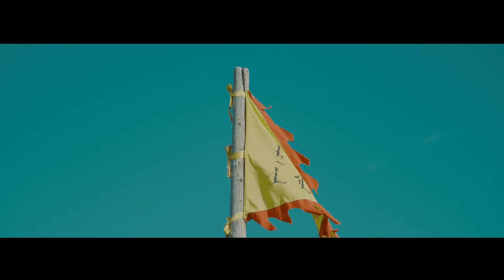Chuluunchimeg - Arvagar Heer | Чулуунчимэг- Арвагар хээр (Official video)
"АРВАГАР ХЭЭР"

Үг:Ч.Чагнаадорж
Ая: Д.Цэвээнравдан УГЗ

Үйзэн вангийн хошуу даншигийн түрүү соёрхлоо
Үрээ мориний давхил Шар талаар цуурайтлаа
Салхин зэв хүлгийн хийморь оршон айрагдлаа
Сайхан хангайн нутагтаа Арвагар хээр нь алдаршлаа

Долоон хошуу даншигт босоо давхисан ажнай минь
Домогт халхын буян Арвагар хээр хүлэг минь
Хулан эцдэг хөндийгөөр атирч хийссэн салхи минь
Хурдан буян цуцаасан Арвай хээрийн домог минь

Цуутай хүлгийн тоосонд тэнгэрийн шувууд төөрлөө
Цуурайт хадны бэлээс янцгаах чимээ сонсогдлоо
Хадган шүншиг зангидсан ган амгай нь шаргилаа
Халхын дөрвөн аймгаар Арвагар хээр нь цуурайтлаа

Мянган морьдын зурхайгаас нумарч хийссэн салхи минь
Мандах төрийн дууль Арвагар хээр ажнай минь

Хавирган сар шиг галбираас сувдан хөлс дусаллаа
Хараацай цуцдаг талаасаа морьдын тоос хуйларлаа
Зүлэгтэй дэнжийн үзүүрээс дэлтэй салхи алдуурлаа
Зүстэй морьдыг тэлсээр Арвагар хээр тодорлоо